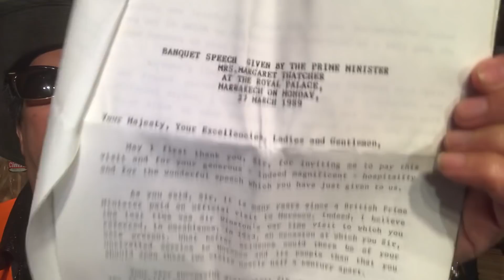محاكمة تاع بو 20 Lord Abe